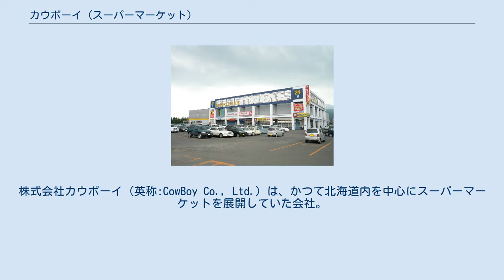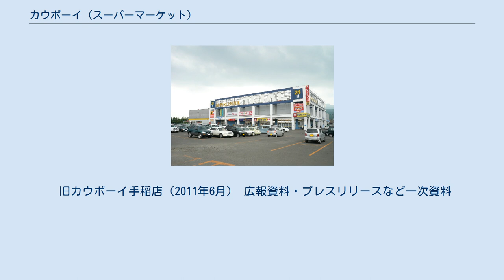カウボーイ (スーパーマーケット)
株式会社カウボーイ（英称:CowBoy Co., Ltd.）は、かつて北海道内を中心にスーパーマーケットを展開していた会社。
 創業者の中野晃が、食肉卸店を始めた事が始まりである。
 1973年（昭和48年）10月25日に資本金200万円で株式会社カネイチを設立。
 土日限定の食料品専門店の1号店「カウボーイ伏古店（現在:メガセンタートライアル伏古店）」を開業。
開業後、会社名も株式会社カウボーイに変更した。
 カウボーイは、アメリカンスタイルのショッピングセンターをイメージした店舗を目指し、単なる形にはまった店舗ではなく、「型破りな怖い物知らず」、「日々挑戦者」をイメージとして名づけられた。
 開業当初は、上述の通り土日限定の営業の食料品専門店であったが、後に毎日営業となり、酒・電気製品・衣料品・スポーツ用品・洋服を取り扱うようになる。
酒、米、ガソリンなどの価格破壊的な廉売攻勢で人件費を抑えて価格に還元することを狙い、見事成功した。
 1990年代にはモール型店舗の開発を開始。
この時、大手スーパーも本格参入していなかった為、モール型店舗の草分けとなった。
開発の際の融資はメインバンクであった北海道拓殖銀行が、不動産担保があれば積極的に融資した。
 1997年11月15日に北海道拓殖銀行が、更に、1998年10月28日には日本長期信用銀行が相次いで経営破綻した。
メインバンクの相次ぐ破綻はカウボーイの運命を大きく変えてしまう。
 2000年に入ってから、イオンやイトーヨーカドー等の大手スーパーが北海道に攻勢をかけ、カウボーイはスーパー事業の他にスーパー銭湯、割烹温泉、ガソリンスタンド、パークゴルフ場、スーパーでは前例がない葬儀事業にまで着手、それらをカウボーイの敷地内に出店し、大手スーパーとの差別化を図った。
 ところが、2001年にアルコール系自動車燃料の格安販売を始めるがガソリンとほぼ同等の課税対象になったため撤退、さらに牛海綿状脳症（BSE）問題で食肉部門が大打撃を受ける。
2004年には上越店内に「割烹温泉 上越の湯」を開業させた矢先に新潟県中越地震が発生する等、カウボーイにとっては大きな痛手となった。
 更に小型スーパー事業で、ニチメン（現：双日）やサンドラッグと提携を結んだ上で、買収したドリームハウスとデイリーカウボーイを入店させたミニ複合施設の展開や、東京等の首都圏進出を企てるなど積極的な対抗策に出るものの、銀行の融資姿勢が従来の不動産担保重視から収益性重視へと大きく変わって資金を得られなくなったことも重なり、2001年9月期に684億円あった連結売上高も2006年9月期には492億円に急落。
カウボーイは余力が無くなっていた。
 2006年12月に、ゴールドマンサックス証券とスパークス証券の支援の元で経営再建が決まり、創業者の中野は全ての職を辞任した。
関連子会社の清算及び譲渡、不採算店舗の閉鎖等を行い順調に事が進むと思われたが、追い討ちをかけるように2008年3月にリーマン・ショックが発生し、経営再建に暗雲が垂れ込めた。
 2008年7月には福岡県発祥の大手スーパートライアルカンパニーがゴールドマン・サックス証券が所持していた発行済み株式の30%弱を譲り受け、カウボーイはトライアルと業務提携を行った。
同年9月から「カウボーイ」から「トライアル」に屋号を変更を行ったが食品関連はカウボーイが調達していた。
 2010年1月21日にカウボーイはトライアルに吸収合併され解散、約42年の歴史に幕を下ろした。
 カウボーイを追われた中野は2008年に「アウトロー」を創業し、原点に戻る形で金土日限定営業のディスカウントショップを札幌市内で3店舗展開（2012年以降は全店舗平日も営業） 又、ネットスーパーも展開している。
 2014年現在は3店舗あったうち2店舗を閉店し（米里店 2013年10月・篠路店 2013年12月）、本郷店のみの営業となっている。
ネットスーパーは現在休止中。
 ★は、カウボーイが吸収合併で消滅するまで存続していた店舗を指す。
 旧カウボーイ手稲店（2011年6月） 広報資料・プレスリリースなど一次資料